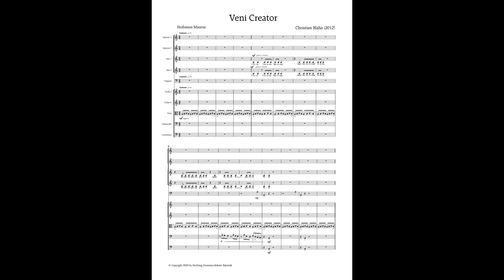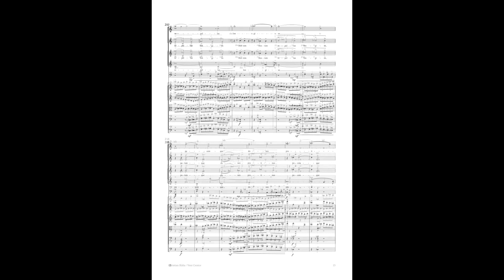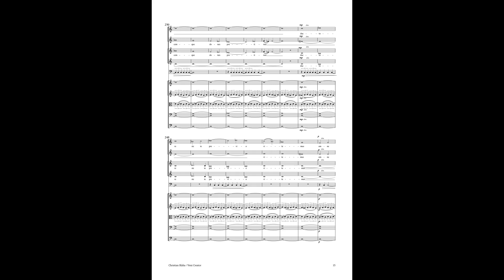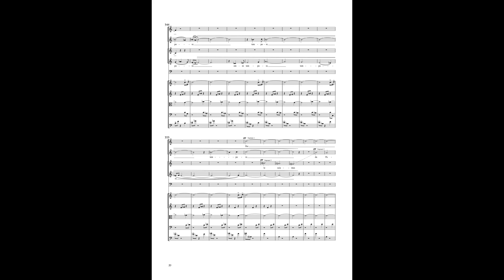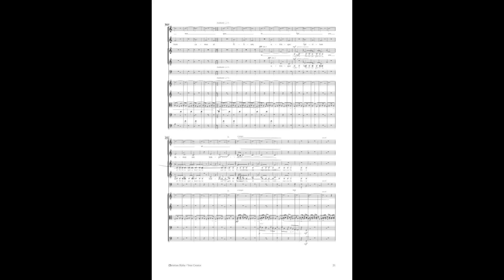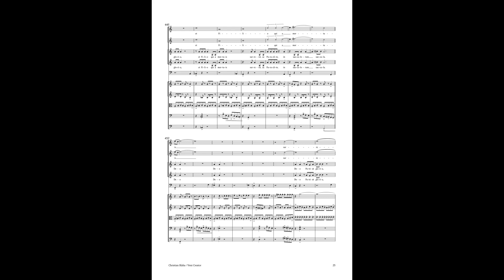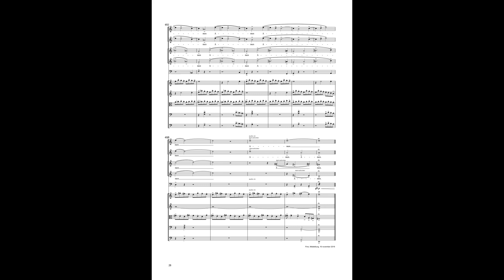VENI CREATOR SPIRITUS - cantata for female choir, stringorchestra, timpani | CHRISTIAN BLAHA (2016)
VENI CREATOR SPIRITUS - for female choir, stringorchestra,
or stringquintet and timpani (2016)

(sound-library Finale)

this cantata is also available in a version for:
female choir and piano